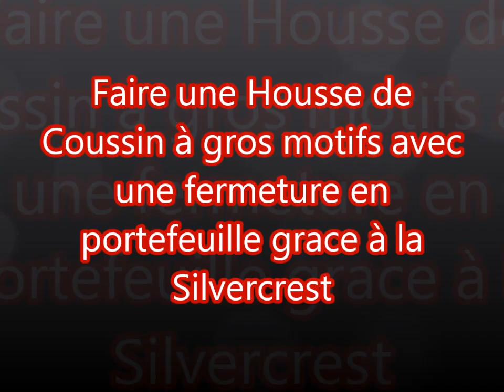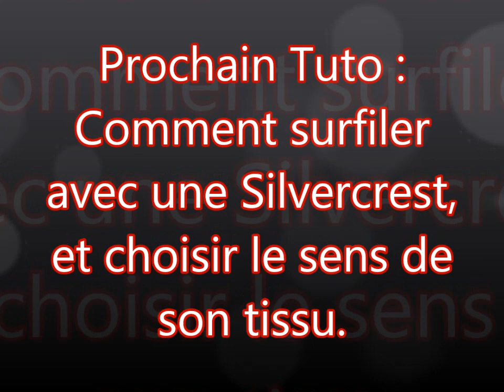Coudre une Housse de Coussin à gros motifs avec une fermeture en portefeuille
Tutoriel de couture pour faire une housse de coussin pas à pas avec un tissu à gros motifs et une fermeture en portefeuille. Prise des mesures, découpe des tissus, choix des motifs à mettre en valeur. Assemblage et repassage des morceaux de tissus.
Sur Facebook avec ma page perso et encore sur Facebook avec le groupe d'entraide à la couture